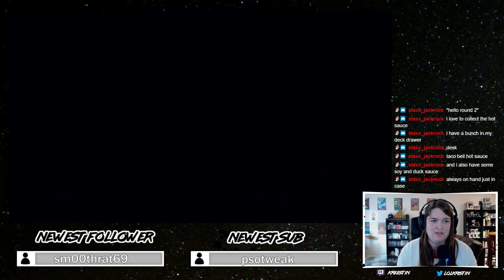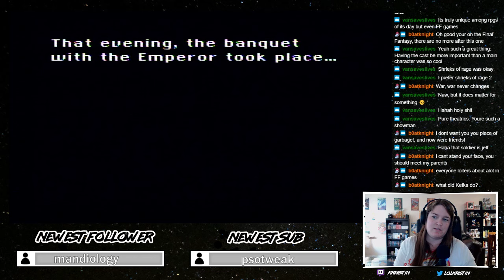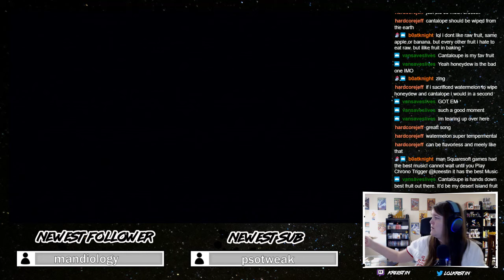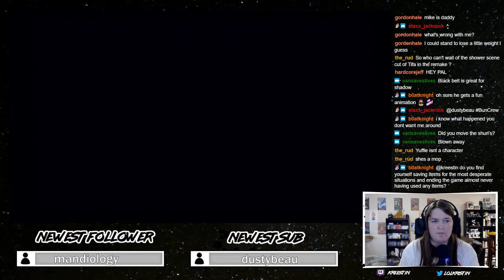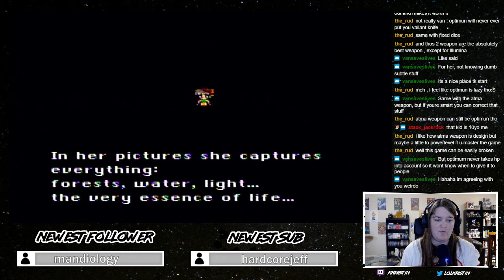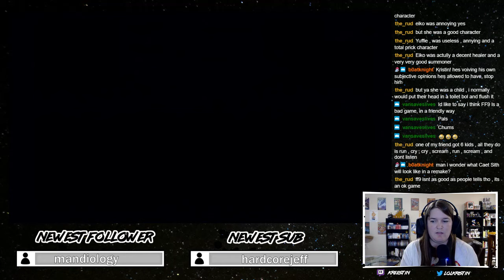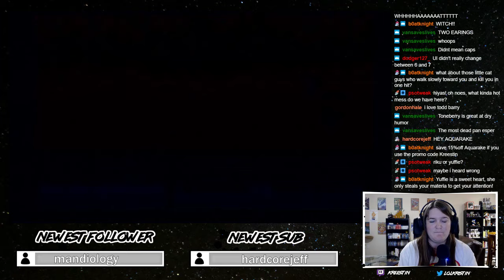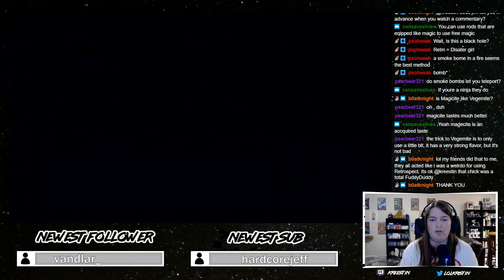Final Fantasy VI Playthrough [Full Playthrough - First Time] [Pt. 5/15]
Playing through Final Fantasy VI for the first time on the original SNES console.

We carry on in this stream in Vector and see what the espers have wrought upon the town. Then, we have a suspicious dinner with the suspicious Emperor Gestahl, find a mysterious village full of people who insist they aren't mages, and save a child from a burning home!